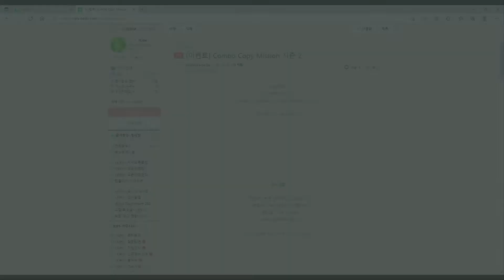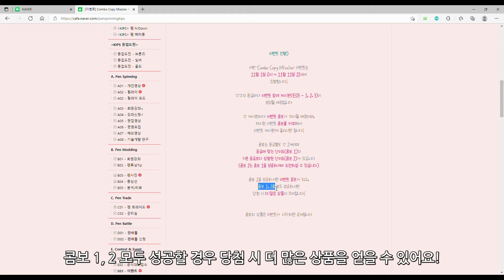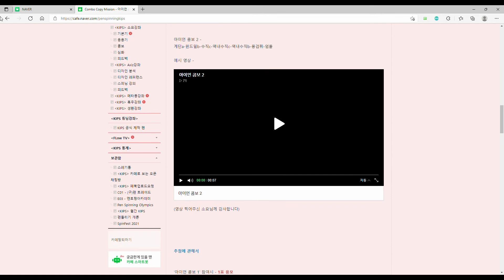[KIPS 소식] 콤보 카피 미션이 시즌2로 돌아왔습니다!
안녕하세요 소요입니다!
오랜만에 킵스에서 새로운 이벤트를 준비했는데요!
바로바로 콤보 카피 미션! 여러분의 콤보 소화력에 도움을 줄 뿐만 아니라 당첨되면 상품까지 얻어갈 수 있는 바로 그 미션!
글을 더 자세히 보고 싶으시다면 카페로 오세요!